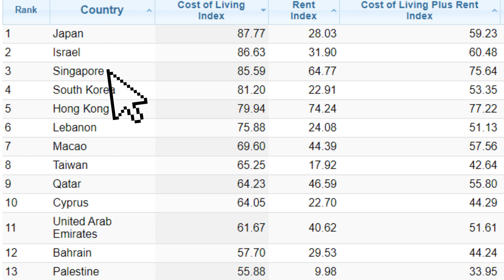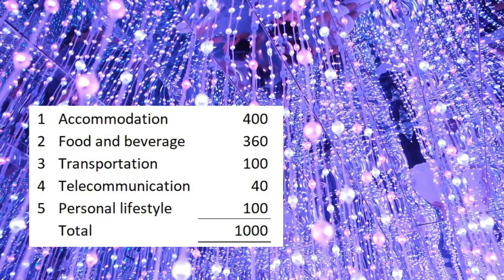Cost of living in Singapore (2021) 🇸🇬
You might be hearing that Singapore is one of the most expensive country in the world!! What is your consideration on cost of living in Singapore, before accepting any job offers in Singapore? Will your basic salary sufficient to cover your lifestyle in Singapore?

For those who wish to relocate in Singapore or start a new life here, this video will provide you FIVE meaningful tips to consider before making decision:
00:00 Introduction
00:50 Your accommodation in Singapore
01:45 Your daily expenses on food and beverage in Singapore
02:48 Your transportation in Singapore
04:10 Your telecommunication expenses in Singapore
04:53 Your personal lifestyle in Singapore

We will be explaining each point in details and summarize the range you can consider. You can customize the budget accordingly, based on your personal lifestyle and budget available!

Feel free to drop any comments to discuss further on this topic! I'm Sunny the Egg man =)